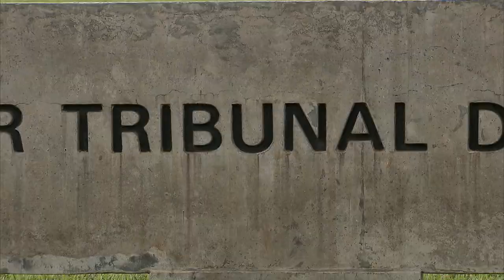Restabelecida decisão que considerou abusiva devolução da comissão de corretagem em rescisão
​A Segunda Seção do Superior Tribunal de Justiça (STJ), em ação rescisória, restabeleceu a eficácia de decisão que considerou abusiva a cláusula contratual que exigia da corretora a devolução da comissão de corretagem na hipótese de rescisão da venda do imóvel.
AR 5812